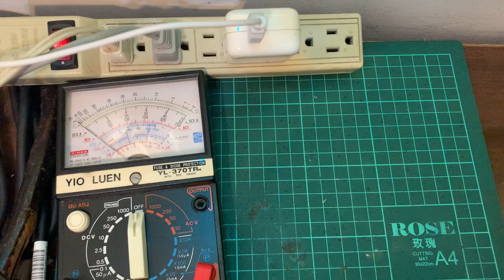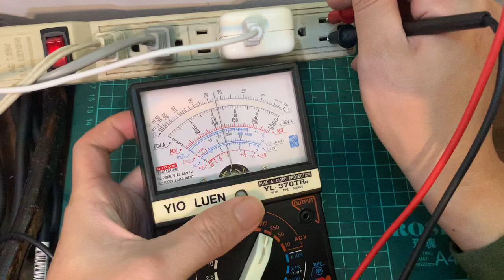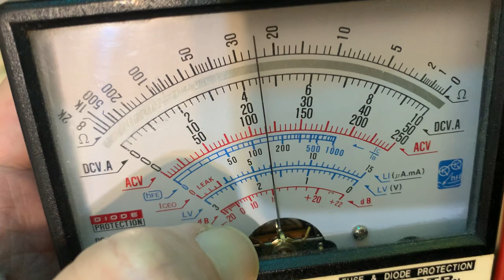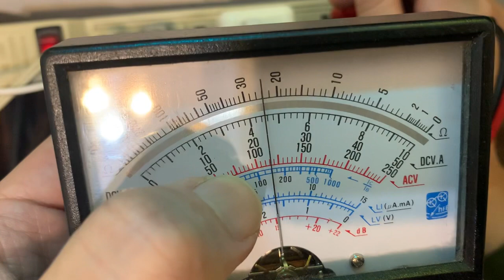如何使用三用電表測試台電電壓是否穩定｜插座電壓量測｜指針式電表量電壓